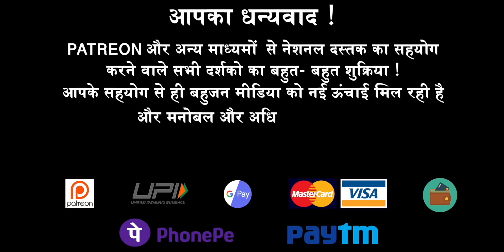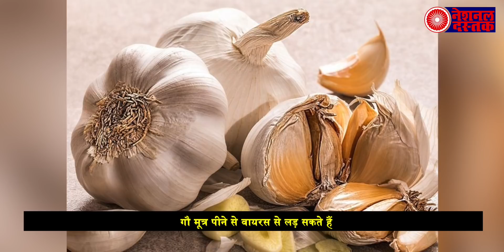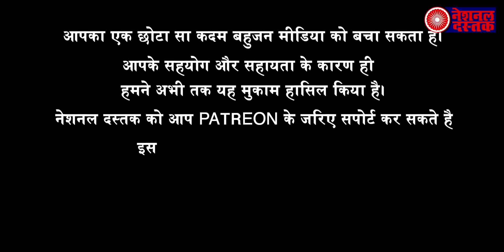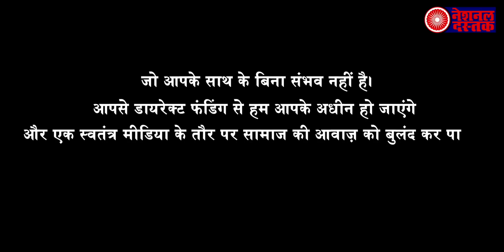दलित बहूजनो के लिए खबर/ News today